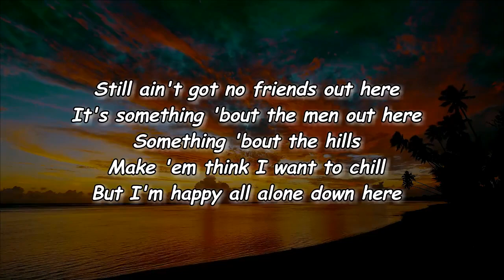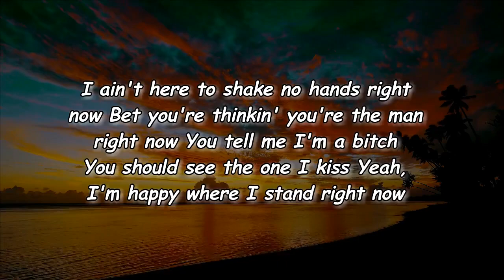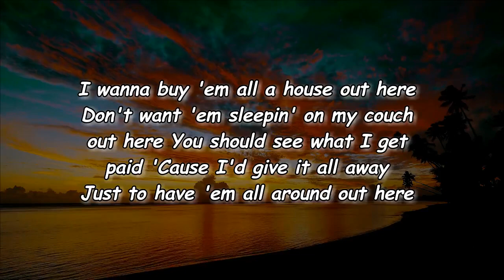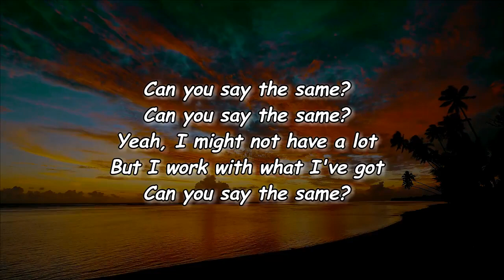ROLE MODEL - can you say the same (Lyrics)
can you say the same Lyrics:

Edit Lyrics
[Verse 1]
Still ain't got no friends out here
It's something 'bout the men out here
Something 'bout the hills
Make 'em think I want to chill
But I'm happy all alone down here
I ain't here to shake no hands right now
Bet you're thinkin' you're the man right now
You tell me I'm a bitch
You should see the one I kiss
Yeah, I'm happy where I stand right now

[Chorus]
Can you say the same?
Yeah, I might not have a lot
But I work with what I've got

[Verse 2]
I was talkin' to my friends last night
They told me so and so is dead that's life
They asked me when I'm comin' home
Started cryin' on the phone
Man, I wish that I could get that flight
I wanna buy 'em all a house out here
Don't want 'em sleepin' on my couch out here
You should see what I get paid
'Cause I'd give it all away
Just to have 'em all around out here

[Verse 3]
Got a message from my ex last week
She said, "I wish you all the best," that's sweet
But look I finally fell in love
And forgotten who you was
So don't call me, I'm in bed half sleep
I know you probably told your friends I'm trash
I heard you comin' for my neck like that
But did you tell 'em who you fucked
Guess I wasn't quite enough
But I'd never disrespect like that